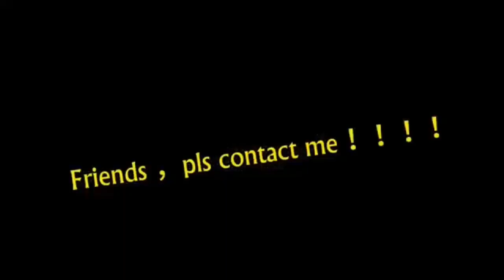Cheap price ！！!Diesel Mini Dumper Loading Capacity:2tons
Diesel Mini Dumper
Loading Capacity:2tons
Horse power: 22hp
Tire :500-14/700-16